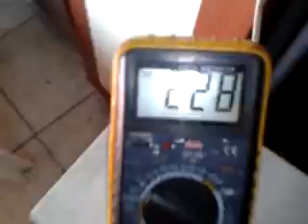900 devirde 350 watt 220 volt elektrik üreten pm alternatör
900 devirde 350 watt 220 volt elektrik üreten pm alternatör